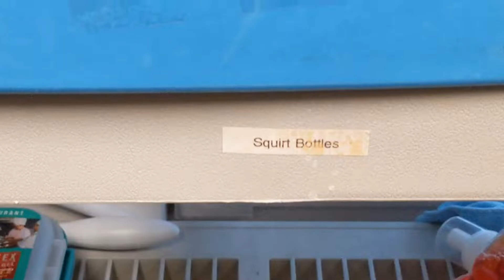Lowes Xtreme Air sports: Cleaning crew!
The world is a dirty place, and somebodys gotta clean it